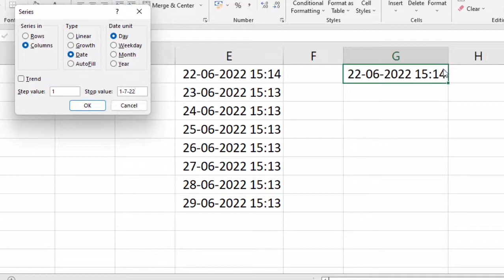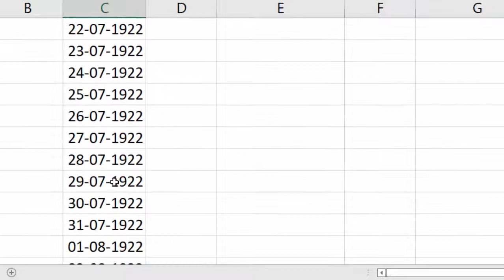Short Cut trick to insert various date in Microsoft Excel@COMPUTEREXCELSOLUTION